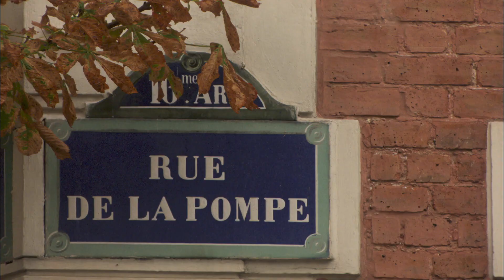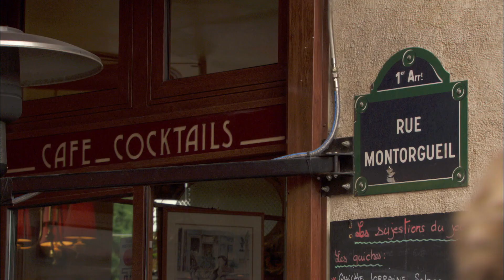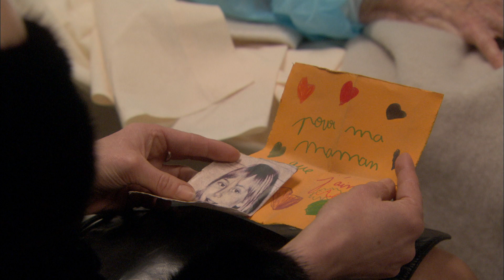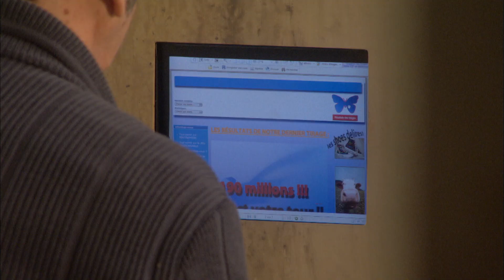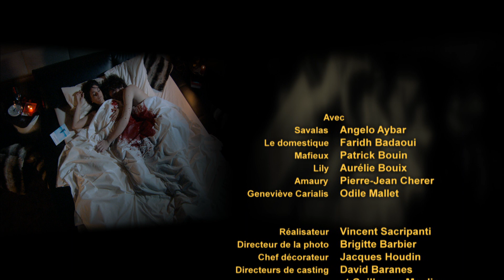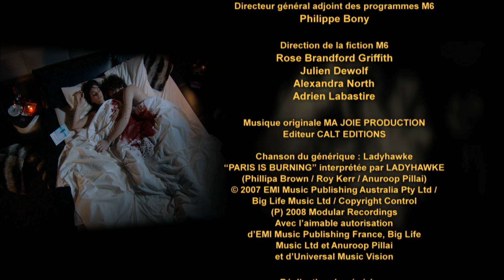Paris 16 - Episode 80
Lorène Maréchal, une jeune orpheline désargentée à la recherche de son père, est propulsée dans la vie de trois riches familles parisiennes : les Cipriani, les Saint-Faye et les Kervadec. Ces trois familles se partagent un empire : Carialis, une compagnie d'armateurs gérée sans scrupules et avec succès. Déterminée à retrouver ce père inconnu, Lorène, idéaliste et sincère, va se heurter à la jeunesse dorée parisienne, un monde d'apparences et de faux-semblants où l'argent règne en maître. Mais derrière les vêtements de luxe et le cynisme de la fortune, Lorène va découvrir des familles déchirées, des vengeances et des secrets, bien loin du bonheur d'être riche que tous veulent afficher.

Episode 80 : Entre les St Faye et les Ciprinani, l'heure de la vengeance a sonné! De son côté, Antoine mise tout son espoir dans un ticket de loto! Au studio, Tara apprend une vérité inattendue...